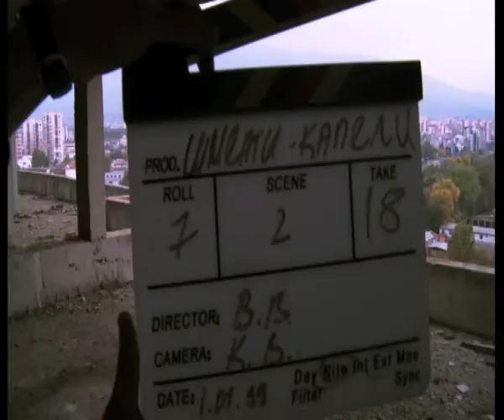КИНО: ШМЕНТИ КАПЕЛИ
Рубрика за кино с автор Георги Грошков.